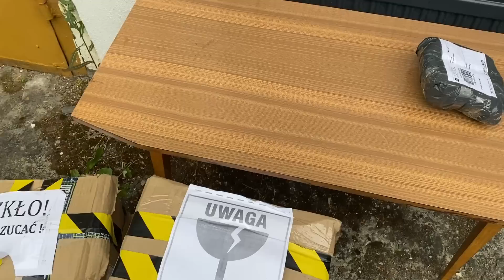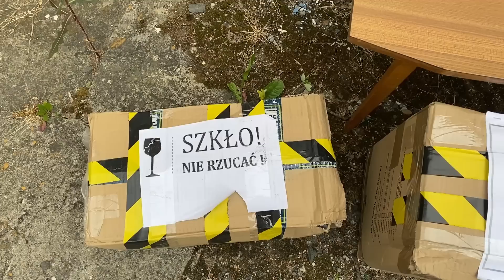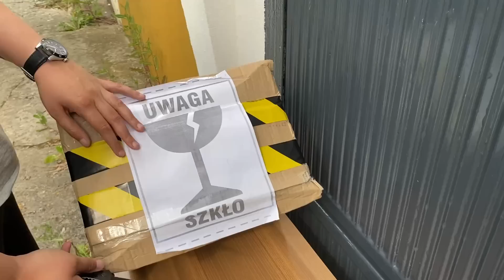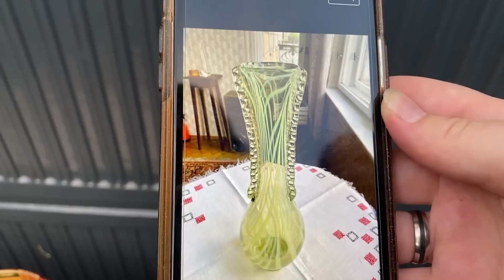Świnki - OtwieramyPaczki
Drugi film z cyklu otwieramy paczki. Tym razem wazoniki świnki wiodą tutaj prym. Zapraszamy.